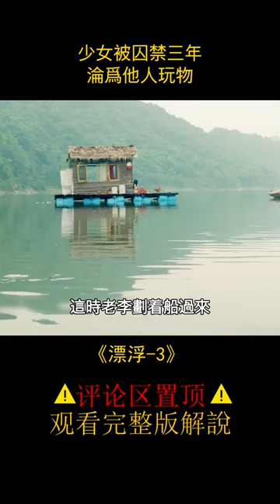【八戒】妻子不能生育，被丈夫用鐵鏈囚禁折磨#shorts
简介：
　人窮志短、娶不上媳婦的李建華，在家人的慫恿下七拼八湊了2萬塊錢去買了個漂亮的啞巴媳婦苗媛媛。婚禮上的來客無不豔羨，只道李建華40多年都沒有這麼有臉面過。雖說是買來的媳婦，但李建華心中依然無比得意和舒暢，在心中勾勒了無數遍美好的家庭生活。只是天不遂人願，結婚3年，她始終不能給李建華帶來一兒半女。氣急敗壞的李建華開始對苗媛媛拳腳相加，甚至提出讓苗媛媛補償自己2萬元的損失。張瓊芳不過一個被拐賣的啞女，無論如何也掙不來這2萬塊。喪心病狂的李建華想出了一個無恥又骯髒的辦法。他將苗媛媛鎖在了湖中的小船上，讓她用出賣身體的方式來償還……